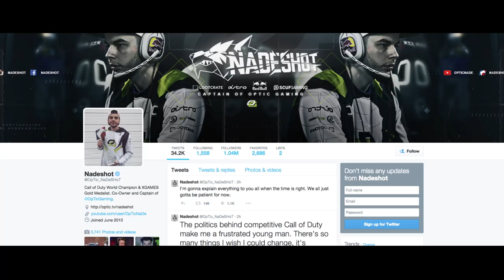Official Call of Duty® Player Profile - Matt "NaDeSHoT" Haag [NR]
Matt "NaDeSHoT" Haag is one of the most popular personalities in all of eSports, with a loyal fan base supporting him and his team OpTic Gaming. Justine Ezarik (iJustine) visited NaDeSHoT in his hometown of Chicago to discuss his start in gaming and his rise with competitive Call of Duty.

The Call of Duty® Championship 2015, presented by Xbox takes place March 27-29, streamed live from Los Angeles. Watch the best Call of Duty eSports teams from around the world compete for a $1 million dollar prize pool and the title of "World Champion."